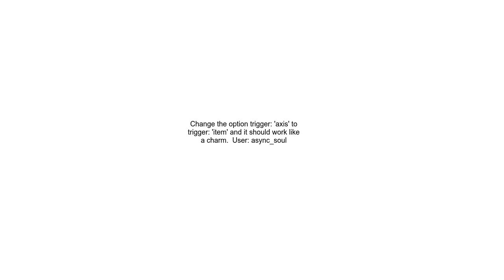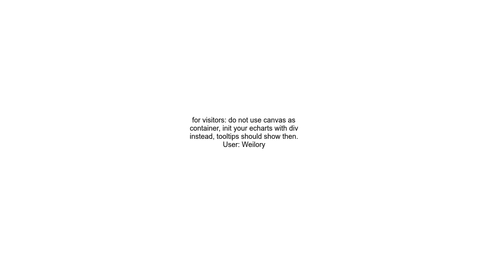Echart js charts isn&#39;t showing tooltip